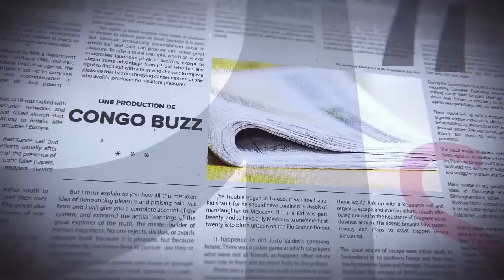GRANDE TRIBUNE |19.05.2022|: FRACTURE AU SEIN DE LAMUKA : FAYULU PÈTE LE PLOMB